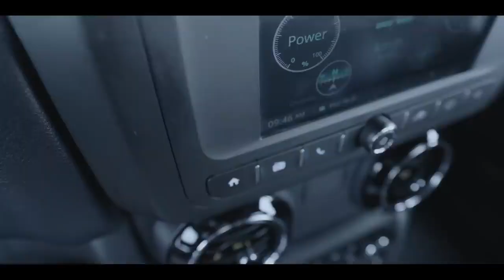The all -new thar | explore the impossible # mahendra thar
Thar 4×4